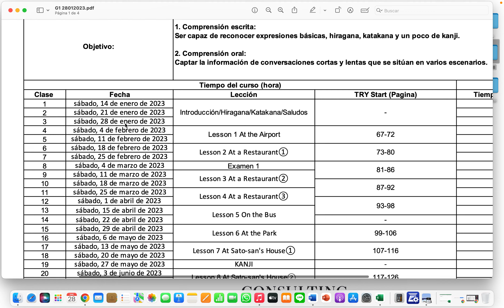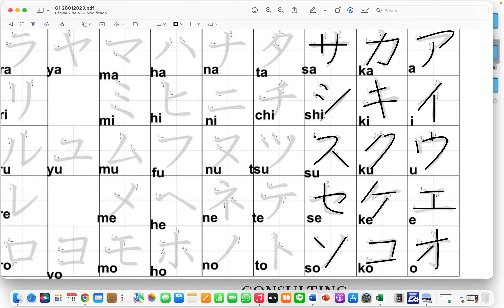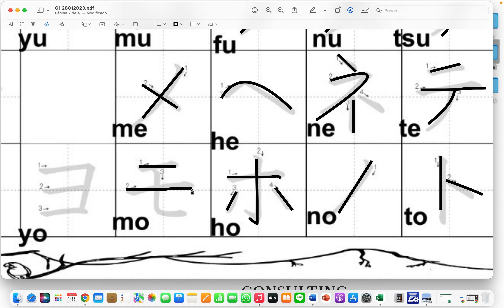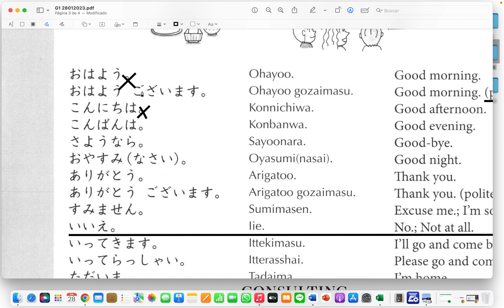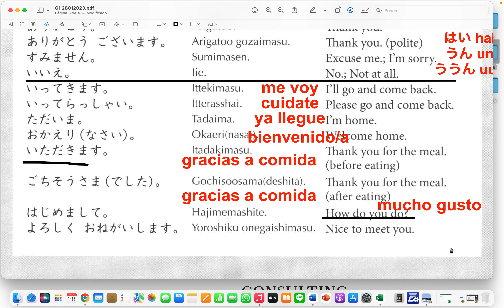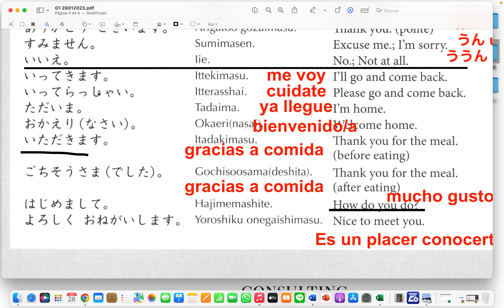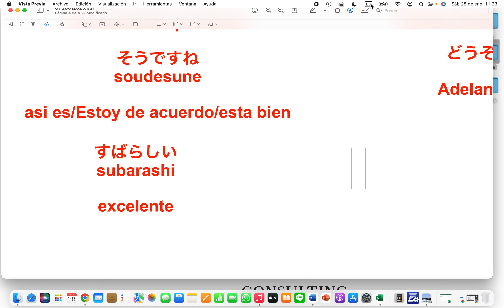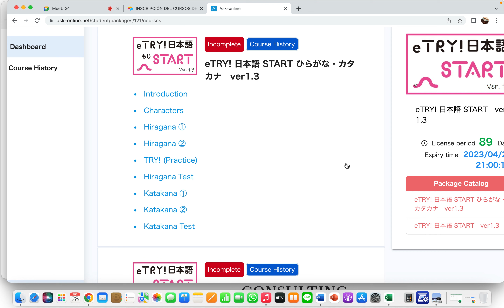G1 28012023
Katakana/Frase en la clase/Saludos